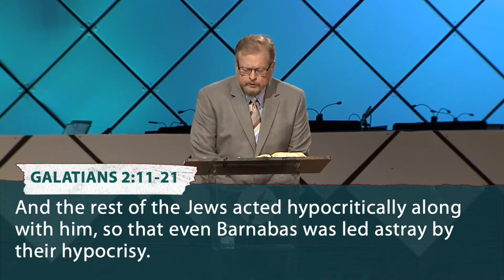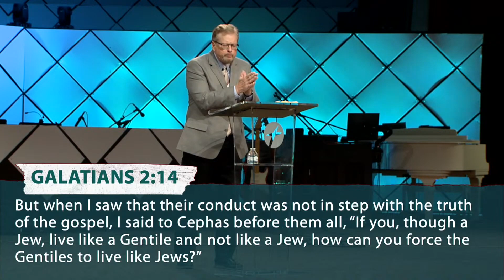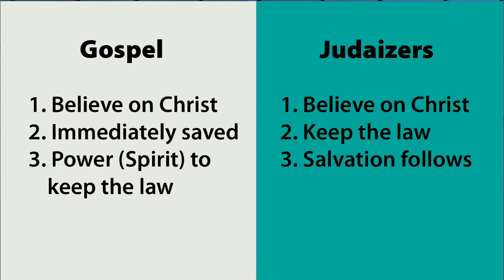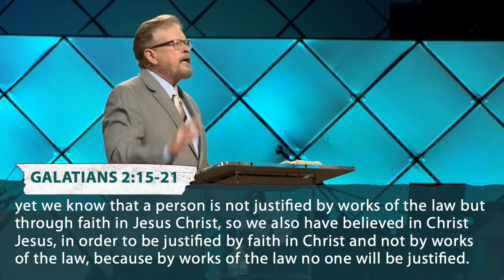No Other Gospel | Dr. Dwayne Mercer | Week 4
02/19/2023 - Standing for the Gospel

Verse Emphasis: Galatians 2: 11-21

CrossLife is a dynamic group of people of all ages who are seeking to become passionate followers of Jesus Christ in a challenging and ever-changing world.

CrossLife Church
45 West Broadway St